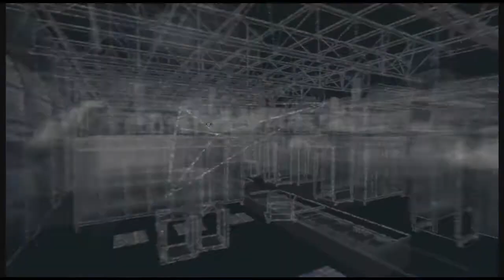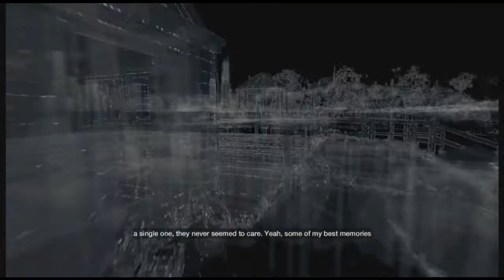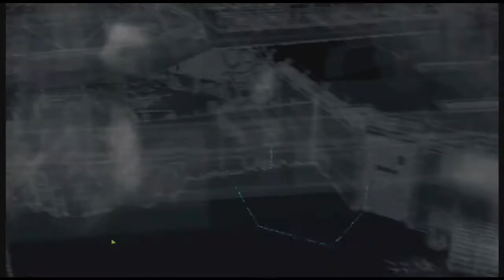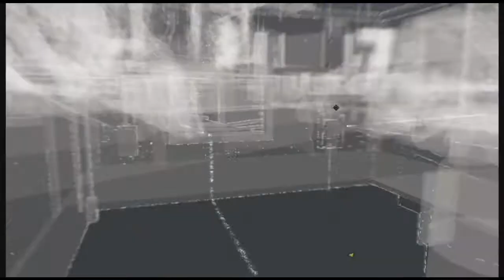Hacking the Marina [Watch Dogs Play Through Episode 44]